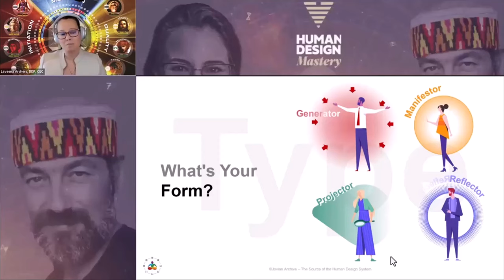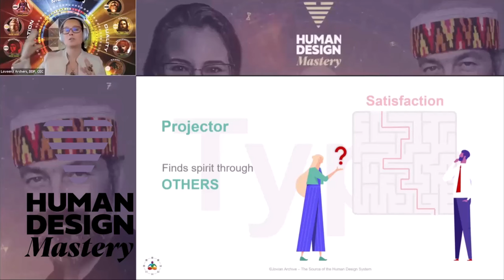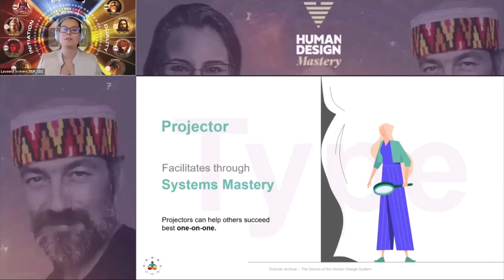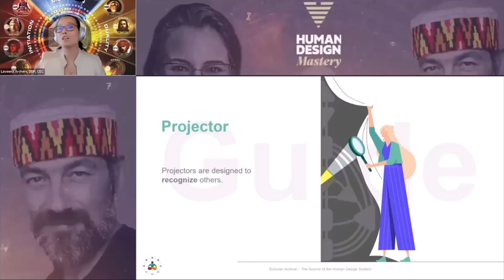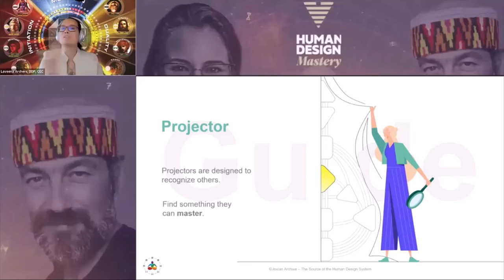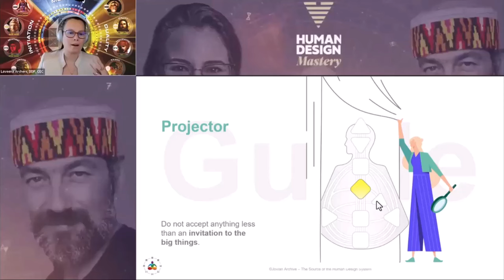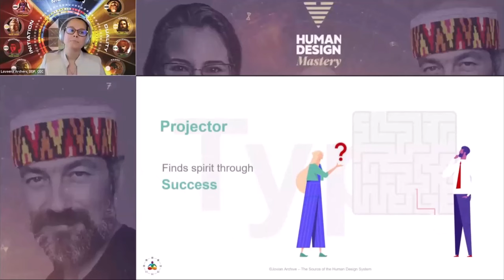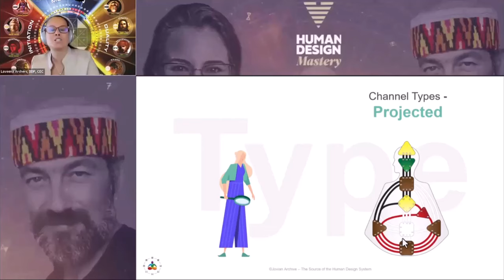MASTERING Human Design Projector Recognition Like a Pro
Learn how to master projector success skills with this introductory guide to understanding human design and deconditioning. Dive into the world of human design analysis and experiment with your unique design to unlock your full potential.

Projectors have unique recognition skills that are crucial for effective management. They encounter challenges when overwhelmed and need to develop management skills through collaboration with energetically healthy individuals.

Their focused, penetrating and absorbent auras require careful discernment in interactions to avoid burnout. By guiding and delegating, projectors can thrive in leadership roles and foster success in collaborative environments.

Recognition and challenges: 00:03
Energy Dynamics: 00:44
Management Skills 02:41
Interdependence and Success 03:45
Aura and Leadership: 12:17

Unlock your Human Design Projector success with this mastery program. Learn about deconditioning, analysis, and experiment to thrive in alignment with your unique design.

🔗 Human Design Links and Resources:
Educational adventures and fun: Join the sharing, learning, and discovery community

Learn and Explore More!

✨ Human Design Readings and Coaching—Book a Live or Recorded Session

About the Human Design System
Ra Uru Hu, the founder and messenger of the Human Design System, dedicated 25 years to developing and teaching this revolutionary system worldwide until his passing in 2011. The Human Design System is a unique blend of Astrology, the I’Ching, Kabbalah, Hindu-Brahman, and Quantum Physics, offering a personalized blueprint or "Design" map as unique as your DNA. It serves as a user manual for your life, providing a map to understanding your true nature and guiding you toward your purpose.

Copyright Information
Ltd., the International Rights Holder of The Human Design System, BG5® Base Group 5 System, and all knowledge derived from Ra Uru Hu's teachings. The Rave BodyGraph™ and Rave Mandala™ are registered trademarks of Jovian Archive Media Pte. Ltd.

Want to share your comments or questions below?